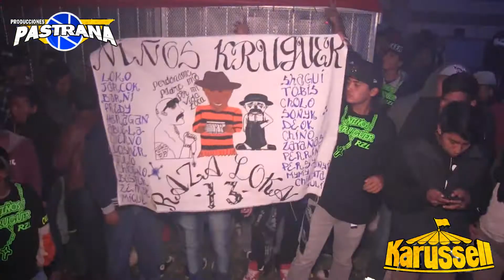MUEVELO // SONIDO KARUSSELL // SANTA CLARA OCOYUCAN 20 DE OCTUBRE 2018